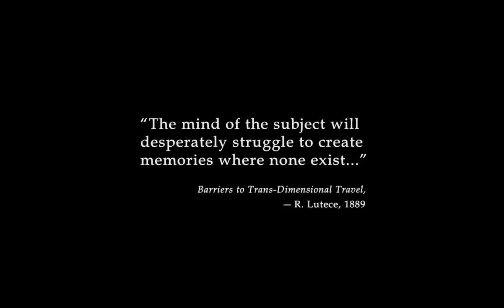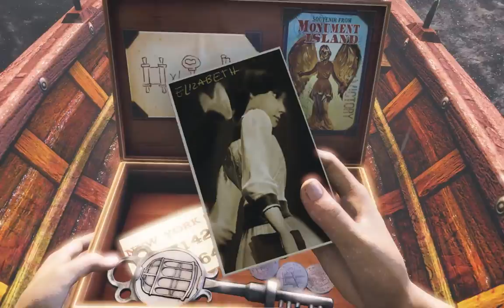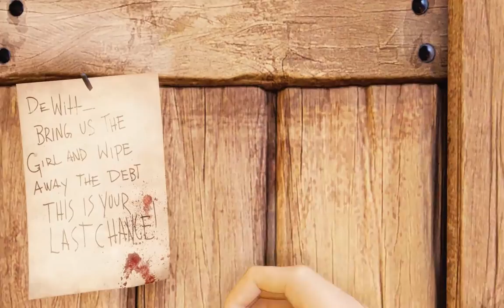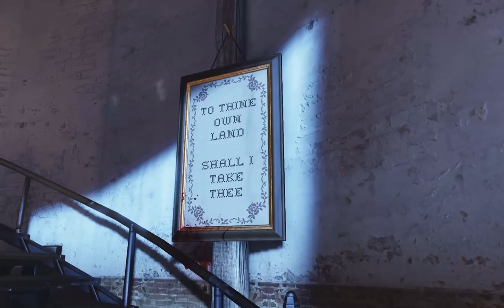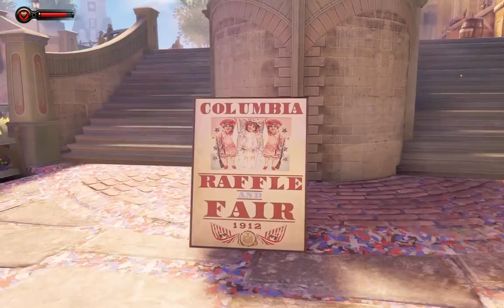CHICOLOCO ESPECIAL: Bioshock Infinite 001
Chicoloco plays his first episode of a Bioshock Infinite play-through.